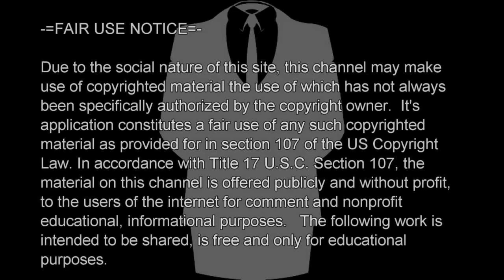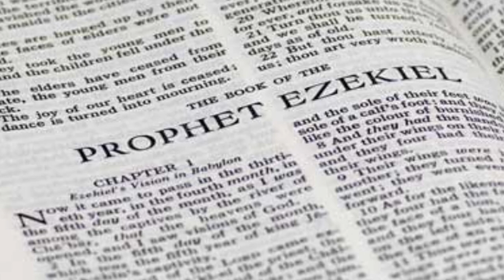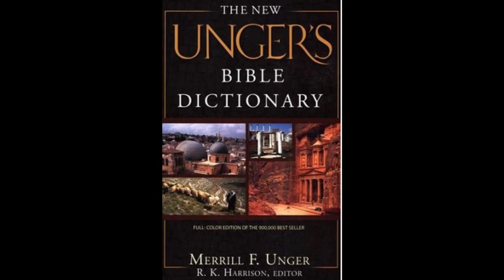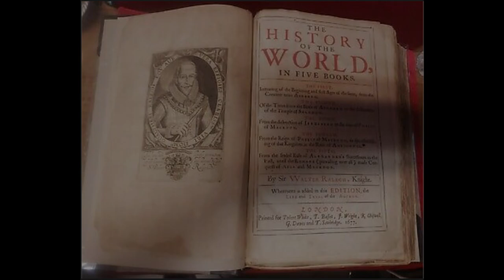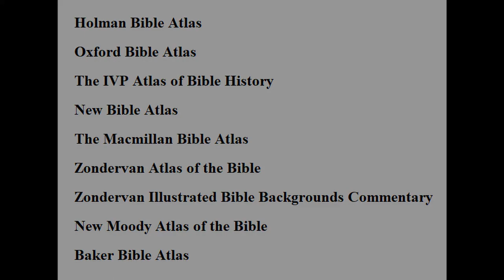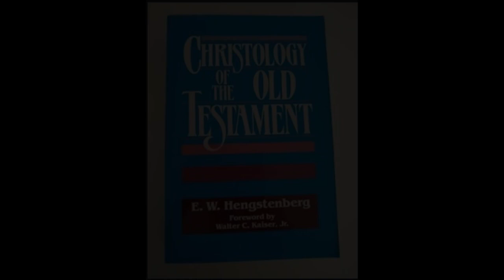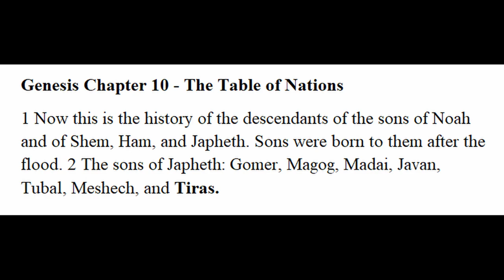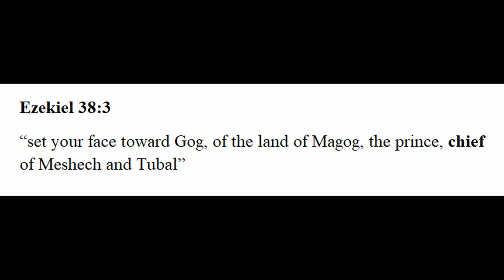The Anti Christ comes from the middle east Ezekiel con't Part 6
This video discusses the Anti Christ nations that will make up Gog's armies as shown us by Ezekiel the prophet.